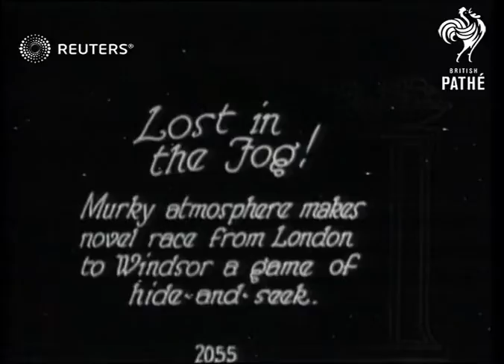HORSE RACING: London to Windsor horse race in fog (1930)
London to Windsor horse race in fog

Full Description:

SLATE INFORMATION: Lost In The Fog! Murk atmosphere makes novel race from London to Windsor a game of hide-and-seek

ENGLAND: London: Hyde Park:
EXT / FOGGY
Riders on horseback gathered in park at start of race in fog conditions
Riders along through urban and rural roads
Riders waiting at level crossing
Winners arrive at Windsor Castle
Background: London to Windsor horse race in fog